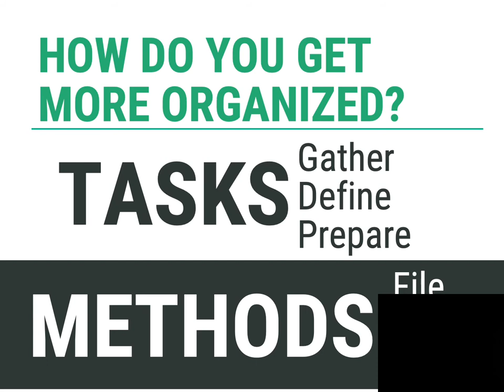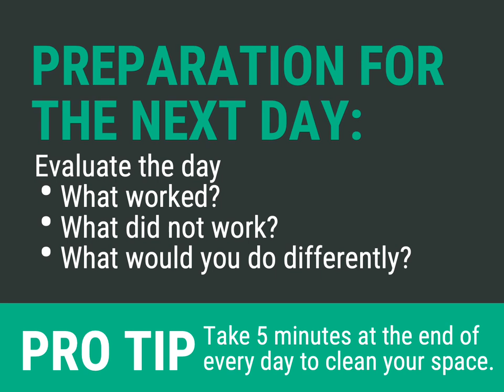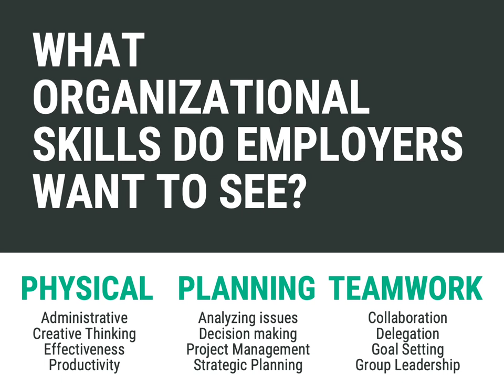Career Services Tips: Organizational Skills